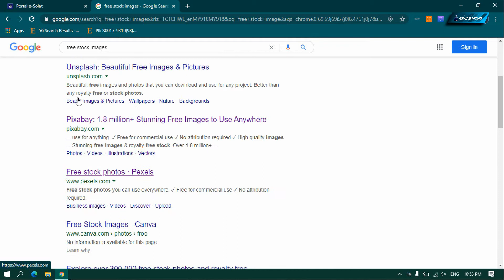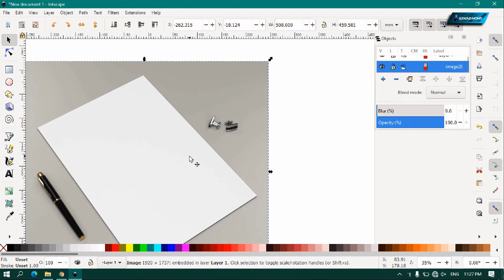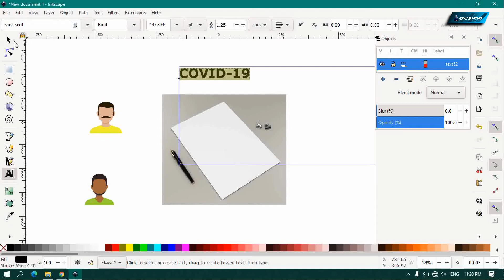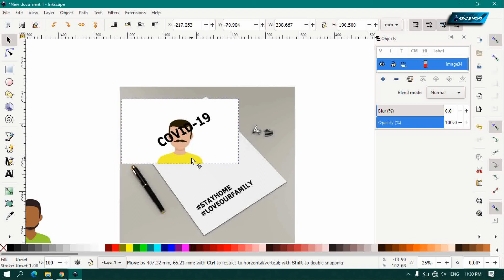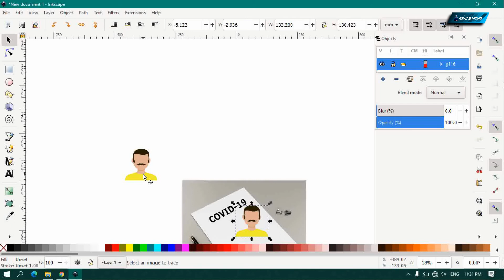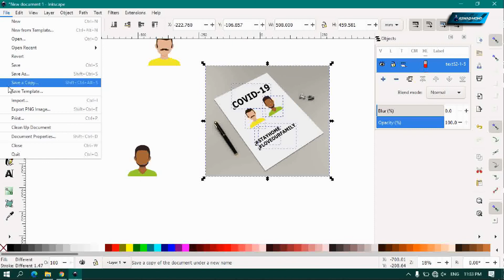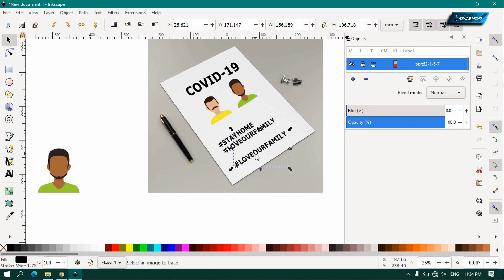How To Make Mockup Easily By Using Inkscape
Simple mockup can be made in the Inkscape software. Inkscape is a freeware. You can download the latest software from the official website.

How to make COVID-19 logo.

Write a comment to make a new improvement in the next video.